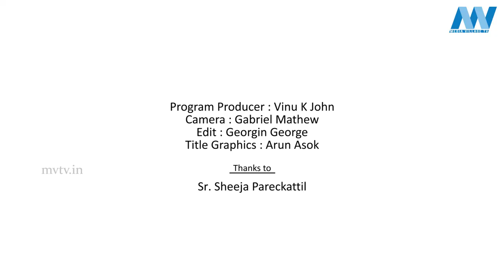Ligament Injury | DOCTOR IN | EP- 27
Program Producer : Vinu K John
Camera : Gabriel Mathew
Edit : Georgin George
Title Graphics : Arun Asok